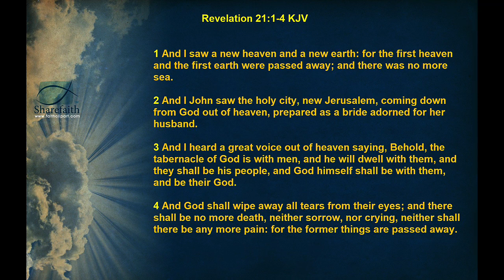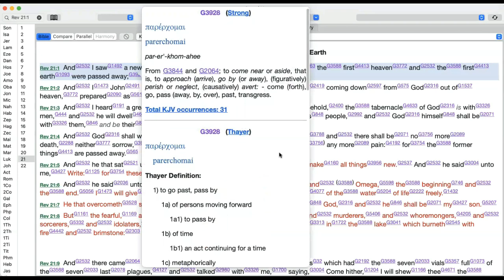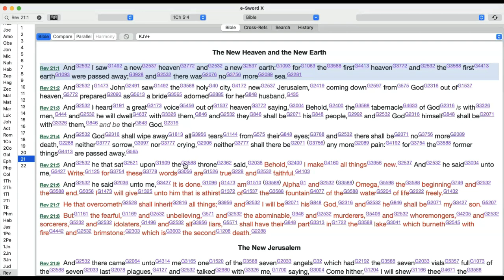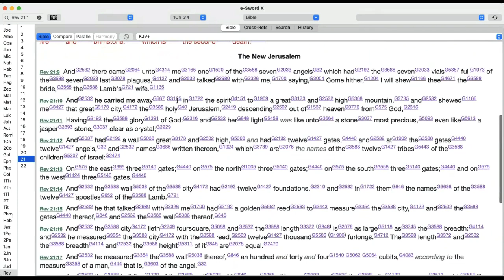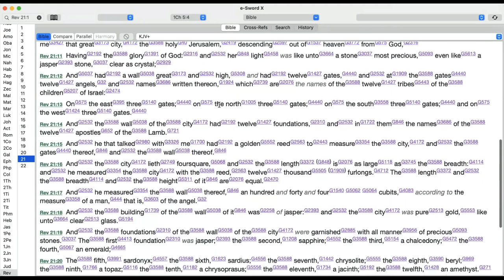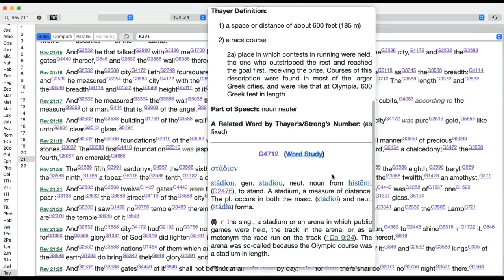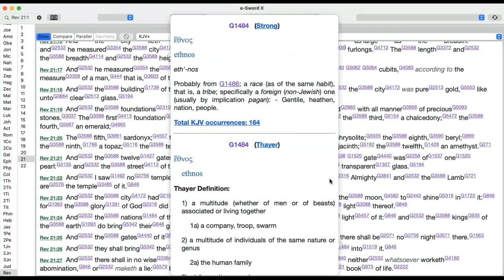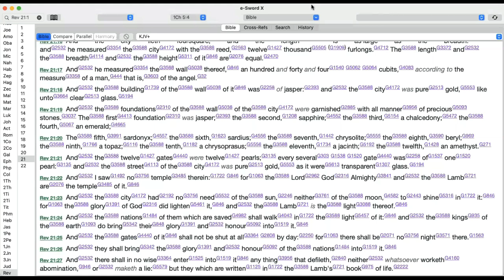Book of Revelation Studies: chapter 21 / New Heaven & New Earth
Should the mark of the beast be of Concern to Christians / Part 1 / Should the mark of the beast be of Concern to Christians / Part 2 / Millennial Kingdom of Christ: Past or Future?
Millennial Kingdom of Christ: Past or Future? part 1 / LINKS TO PREVIOUS VIDEOS IN The GREAT TRIBULATION SERIES
SIGNS OF THE BEGINNING OF SORROWS: CHAOS will define the first stage of god's judgments: the stage of the beginning of sorrows
1. Chaos in world markets: extreme economic volatility, stock market volatility, banking crises, bankrupt governments, and nations, money losing value leading to high inflation is essential goods
2. Chaos in society: riots, looting, cities burning, with revolutions, rebellions, civil wars, and wars to follow soon
3. Chaos in health: pandemic waves 3, 4, and more. Other diseases that will kill millions fulfilling the prophesies of Jesus that Pestilences will spread in diverse places
4. Chaos in food growth, and food distribution: terms such as food insecurity, food shortages, longer bread lines, food price inflation; FOOD will become the major problem for most people
5. Chaos in natural disaster events: mega earthquakes, floods, and storms will bring untold disaster in diverse places, as Jesus warned
6. NO, THE ANTICHRIST, OR THE MARK OF THE BEAST IS NOT COMING YET.